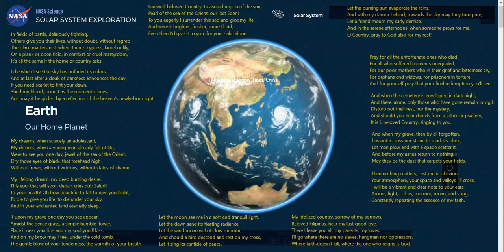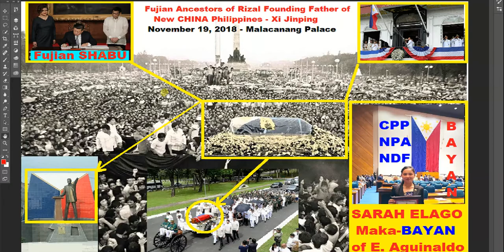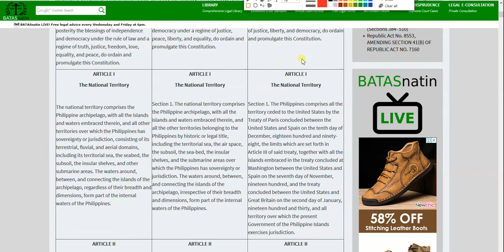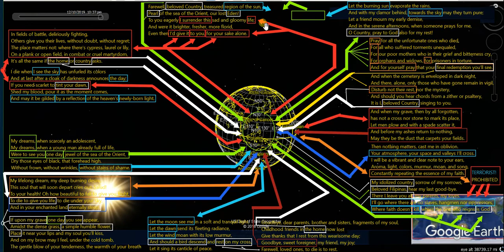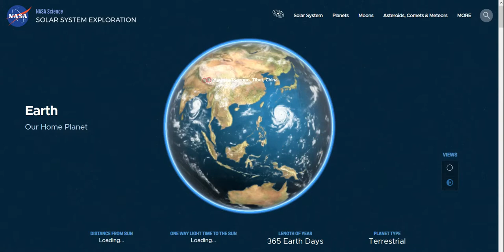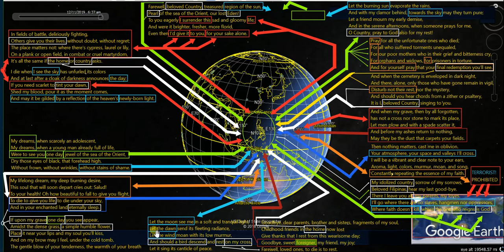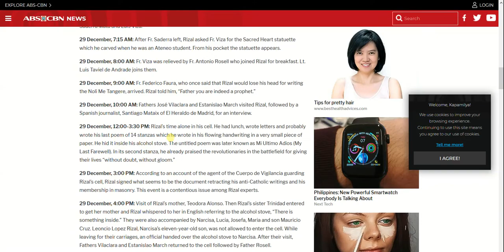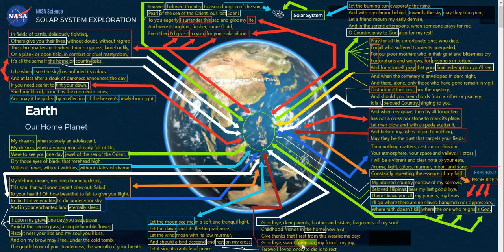Sangley Terrorism Timeline UPROOTING Pilipino Blood@Soul's Root ancestry of Earth HUMAN CIVILIZATION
WHY China TERRORIST Organizations still exist@PH Dec 30, 1896? According to Rizal Himself "His BLOOD is not HEAVIER than His LOVE to our Country's Lost Eden of God"

EDEN is NOT a PLACE … WHERE IGNORANT “Children of God” HAS “SURRENDERED “The EDEN of GOD,  His Angels, His PEOPLE, His SWEET FRIENDS, the REGION OF THE SUN, the SEA OF THE ORIENT, The BLOOD OF His FINAL REDEMPTION TO THE “TYRANT, MURDERERS, THIEVES, OPPRESSORS, AGGRESSORS, PLUNDERERS, WITCHCRAFT HISTORIANS as His Sacrifice for the FUJIAN LOST TRIBES OF CHINA!” - Dr. Jose Rizal December 29, 1896 Mi Ultimo Adios Paragraphs 1,2,4,5,10,13 and 14!

 "New CHINA Literature" & Fujian Dynasty Policy in the Philippines! "No to ROTC!.. No To Military Terrorism!! Fake IMMIGRATION Protocol of FUJIAN DYNASTY that UNDERMINED Paragraph 2 of Mi Ultimo Adios!

 Time How Dr. Jose Rizal become Lost Son of Qing Dynasty? Time Line and Process of How Fujian Chinese are Stealing Human Soul of PH CIVILIZATION by using Political ACCUSERS and MASQUERADE Organizations.

China used "BLOOD of RIZAL" in TERRORISM and INVASION for the Founding of NEW CHINA using Peoples LIBERATION and CPP/NPA/NDF Bayan Org., Inc. which is Prohibited by Paragraph 5 Line 4 of Last Farewell (Mi Ultimo Adios) ...  In Paragraph 3 to 5 of the First paragraph of Last Farewell... DR. Never Give up His "BLOOD and last Breath of LIFE" to ANY COUNTRY nor to Spanish and Governadorcillo Under Maura Law.  Dr. Jose Rizal NEVER "SAY His LAST GOODBYE in POEM but in SINGING and PRAYING "NOT" to the great-grandfather of the CHINESE INVADERS, Plunderers, THIEVES, TYRANTS, DECEIVERS" conquer the LAND of GOD {read Mi Ultimo Adios Paragraph 13 Line 4 and Paragraphs 8 Line 5, and Paragraph 10 Line 5... DR. JOSE RIZAL NEVER ALLOWED "FUJIAN DYNASTY OF CHINA" to RULE the PHILIPPINES FOREVER Line 5 of 13th PARAGRAPH of MI ULTIMO ADIOS.   And LINE 4 of the 14th PARAGRAPH said "RIZAL TRUSTED ONLY ONE FOREIGNER" and THOSE Foreigner are NOT BELONG TO BLOOD of FUJIAN TERRORIST Jose Maria Sison, Emilio Aguinaldo, General Ye Fei and MANY CHINESE Pilipinos who STOLEN the "LITERATURE of GOD" which RIZAL wrote in order to PRESERVED the PILIPINO CIVILIZATION at the SEA of the ORIENT of the Earth's REGION of the SUN in the WESTERN PACIFIC OCEAN.  THE Description of RIZAL's ORIGIN is ONLY FIXED to ONE GEOGRAPHICAL AREA of the "SEA of the ORIENT, A COUNTRY created by GOD like a PEARL of the SEA of the WESTERN PACIFIC OCEAN.. CHINA nor FUJIAN Province can't be DESCRIBED as the LOST EDEN of GOD at the SEA of the ORIENT and therefore FUJIAN CHINESE are MURDERERS of the HISTORY of EDEN of GOD!

China's Xi Jinping's Bible ACCOUNTS from The FISHER of MEN - Kastilang INTSEK pumatay ng Kasaysayang PILIPINO base from the NEW "Maura Law = Belt of the New Silk Road" Where The